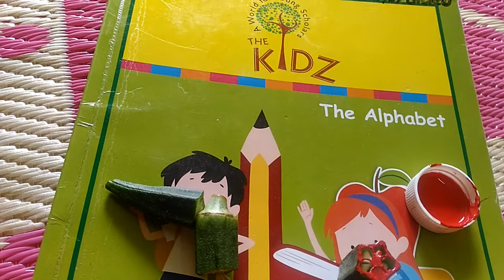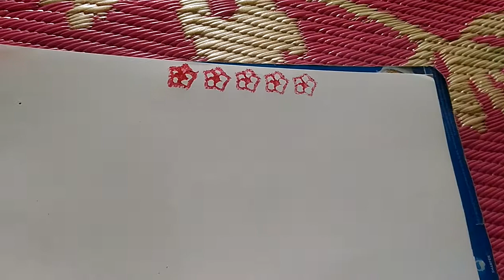vegetable printing-creative activity and fine motor development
we need water color and lady"s finger
we will have to take one lady"s finger then cut into pieces
apply water color using this lady"s finger
we can print creative tree for kids